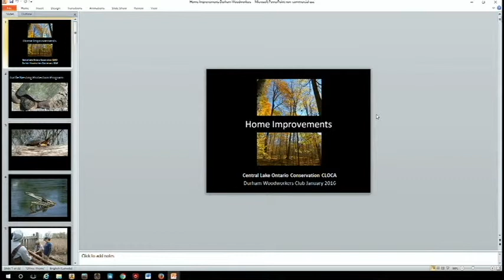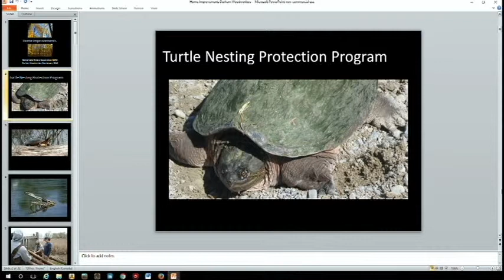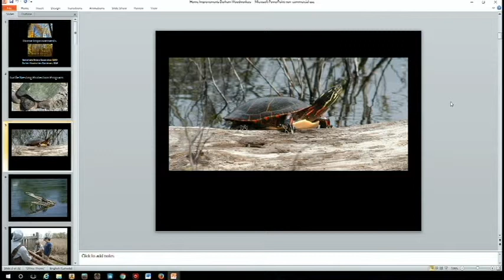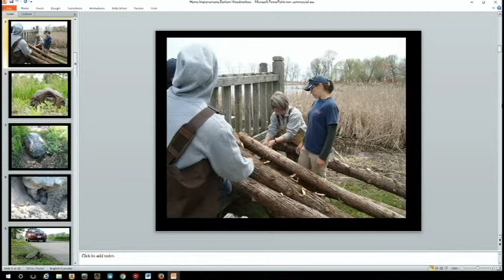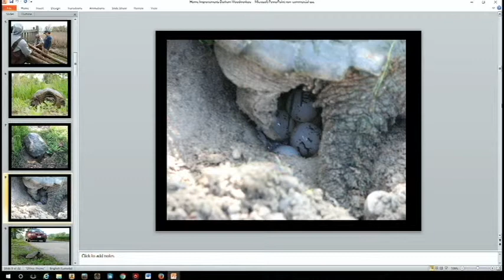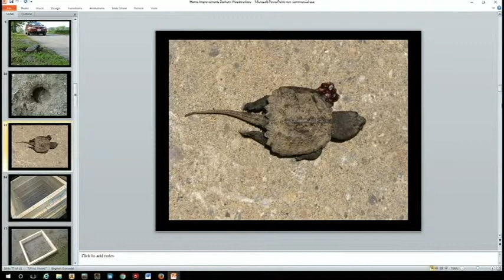CLOCA Presentation Jan112016 Pt 1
CLOCA - Central Lake Ontario Conservation Authority.
Patricia Lowe from CLOCA was in to discuss some initiatives that they are undertaking and to see if we could help out their cause.
Part 1.